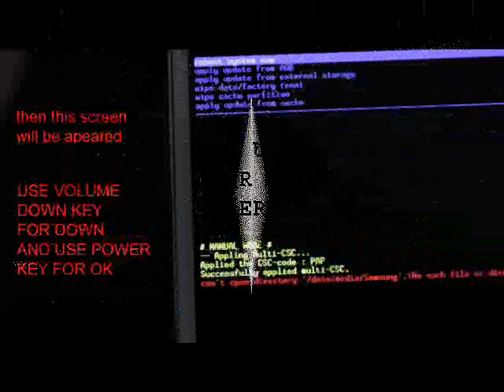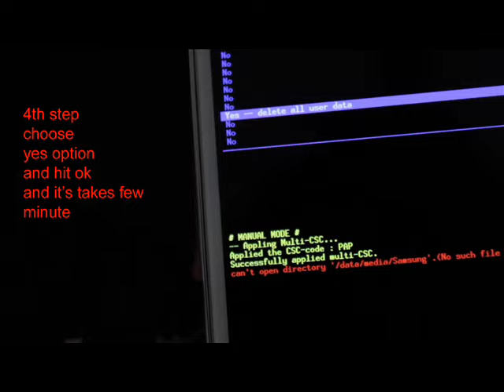Samsung Galaxy J5 | Hard reset | Pattern unlock(wipe data factory reset)...